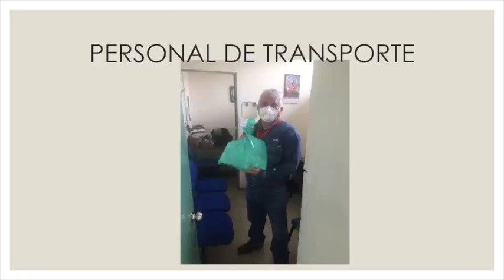Entrega de Kits Médicos - Bain & Company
En México se han confirmado 26 mil 666 casos confirmados de COVID19 en el personal de salud. Si ellos están sanos, pueden ayudar a que más personas puedan vencer el virus durante esta pandemia.

Gracias a Bain & Company, CADENA en colaboración con ALMA Fundación entregamos 152 kits de protección a médicos, enfermeras, enfermeros, camilleros, personal de limpieza y recepción de pacientes en 4 hospitales COVID.
Creditos: Bain & Company
FundaciónEnlace Ayudando a quien nos cura 3DporMexico